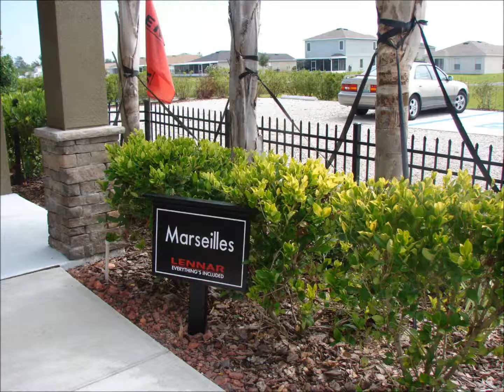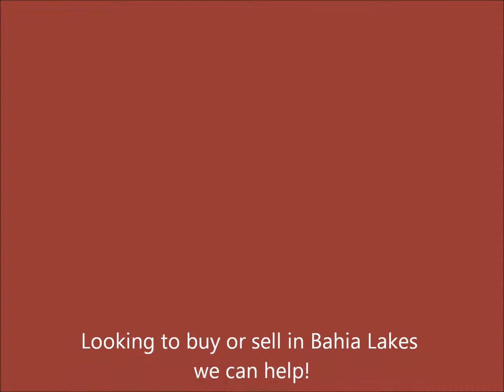Bahia Lakes Ruskin FL Lennar Homes